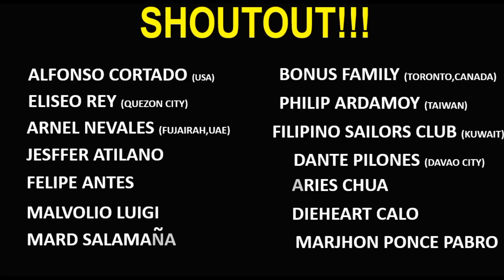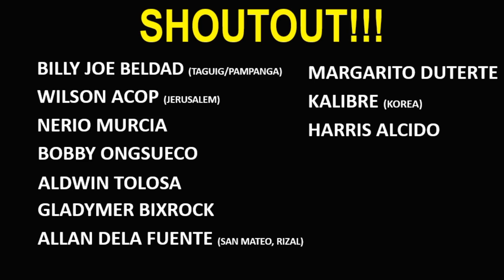WALANG TALO NA BRITISH BOXER, DUROG KAY CASIMERO